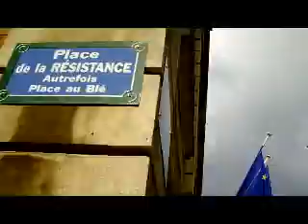Boulogne-sur-Mer intra muros et remparts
Magnifique ville au sommet fortifié, Boulogne-Sur-Mer vaut le détour et vivement les travaux terminés sur les remparts, pouvoir en faire le tour... Filmée par Jacques Chevalier fin avril 2014